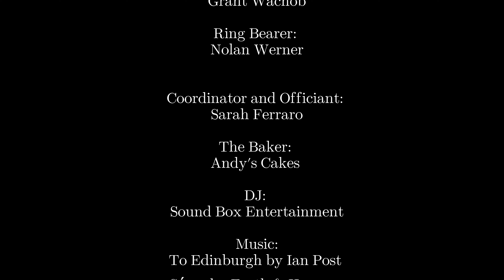Alynda & Devin 4K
Hello followers and friends, new families and couples!
Today we are proud to share this beautiful wedding in Mount Vernon, Washington with you. Alynda & Devin had their ceremony at Bertelsen Winery where they shared their special day with family and friends. We are so thankful that they invited us along to share the day with them and their families, with so many funny and cherished moments. Take a look at some of our favorite photos of the day, and also the video linked below, we feel that it turned out to be one of our best! Congratulations and thank you so much, Alynda & Devin we wish you an amazing future together!